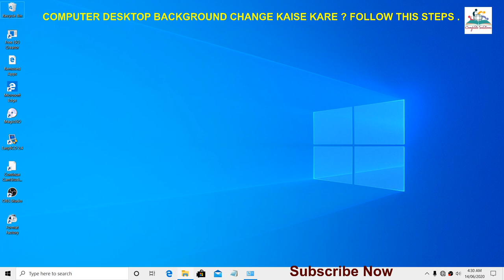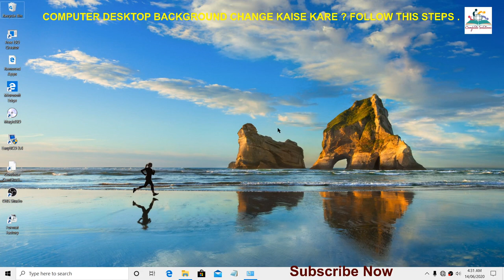COMPUTER DESKTOP KE BACKGROUND KO CHANGE KAISE KARE? PURI JANKARI STEP BY STEPS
YADI AAP APNE COPUTER KE BACKGROUND KO CHANGE KARNA CHAHTE HAI TO YE VIDEO JARUR DEKHE .

COMPUTER DESKTOP BACKGROUND KO CHANGE KAISE KARE?, HOW TO CHANGE COMPUTER DESKTOP BACKGROUND, WINDOW 10 DESKTOP BACKGROUND CHANGE KAISE KARE ? , COMPUTER KE WALL PAPER KO KAISE CHANGE KARE?, DESKTOP WALPAPER KO BADALNE KI PURI JANKARI STEP BY STEP, COMPUTER DESKTOP ME IMAGE YA PHOTO KO WALLPAPER KAISE SET KARE ? STEP BY STEPS, COMPUTER DESKTOP SETTING, BACK GROUND SETTING, COMPUTER DESKTOP BACKGROUND SETTING, WINDOW 10, WINDOW 7, WINDOW XP, OPERATING SYSTEM , WINDOW OPERATING SYSTEM DESKTOP BACKGROUND / WALL PAPER KO CHANGE KAISE KARE STEP BY STEP PURI JANKARI